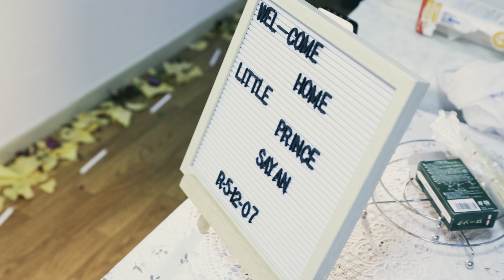Baby Welcome Home | Baby Boy SAYAN | Welcome Ceremony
welcoming baby at home
in japan
Special thanks to ALINA GHIMERE

# nepali in japan
# japan diary
# vlogs
# japan